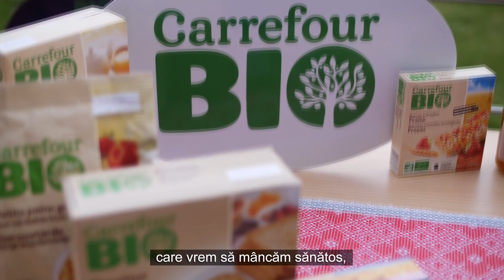Food Camp Sibiu - Alina Dragne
Alina Dragne (Delicii) a participat la prima editie Food Camp Romania din Sibiu si ne spune primele impresii despre actforfood si produsele din gama Carrefour BIO.